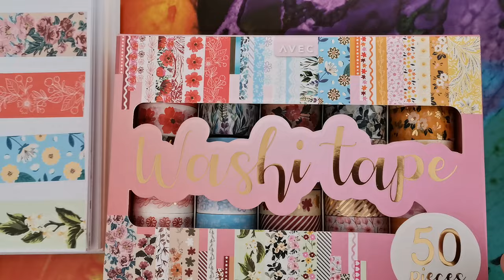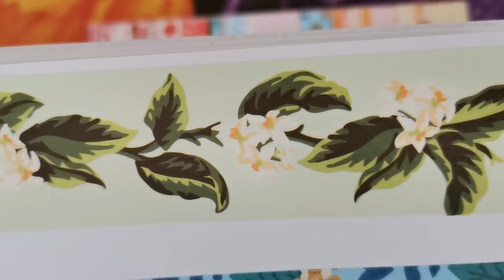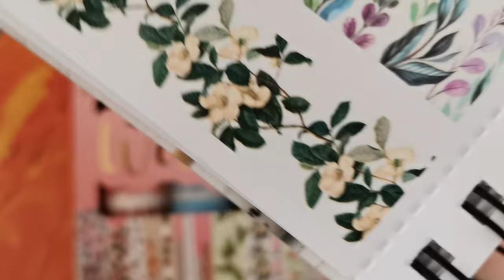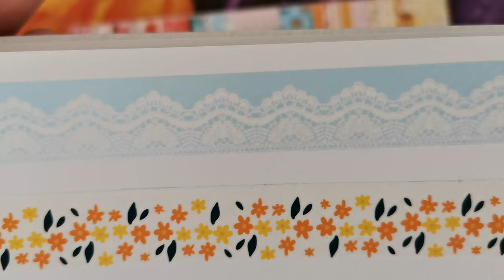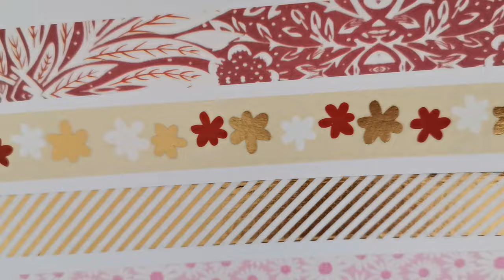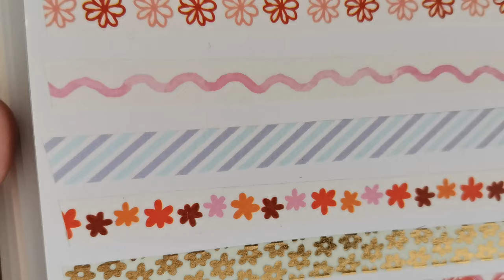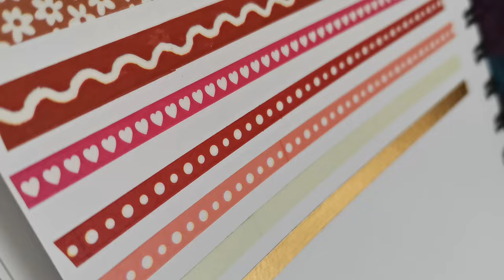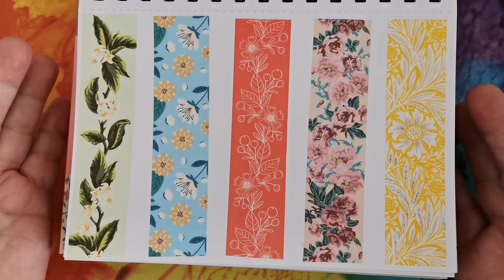Washi Tape Musterbuch selfmade. 1.Teil. action. 27.03.2024